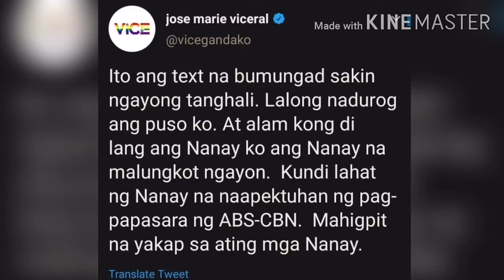VICE GANDA AT MGA KASAMAHAN SA KAPAMILYA NETWORK MGA MENSAHE DAHIL SA ABS CBN SHUTDOWN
bago po ang lahat makisubscribe naman po ang ating channel sana po hanggang sa muli ay lagi po tyong magkakasama salamat po.

panuorin po natin ang naturang lakungkutang ni vice ganda sa sobrang durog na durog ang puso sa naramdaman dahil nga sa pagsasara ng ABS CBN MGA nanay na napapasaya kapag Its show time na mga oras na kulitan kapag tanghali na likas ang kasiyahan sa oras ng tanghali na nadyan sila vice ganda,ion,yorme,tsang amie,jhong,bhong,at iba pa .

Sa muli sana po ay makasama ulit natin sila sa tsnghalian na ating hinihintay parati